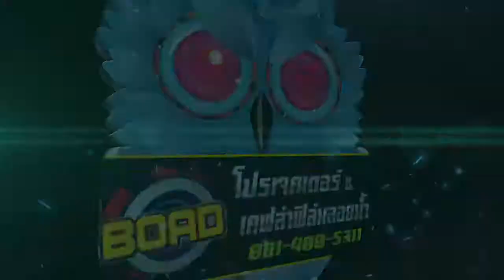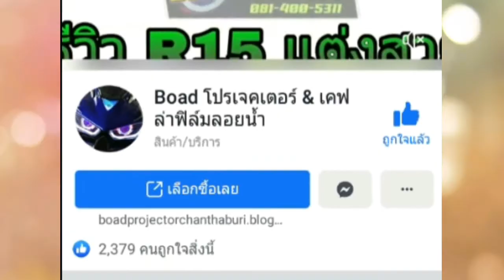เดย์ไลท์ ไฟเลี้ยวในตัว ติดตั้งง่าย เชฟโรเล็ต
ไลน์ไอดี  vipnim

ร้านอยู่ ชลบุรี อำเภอศรีราชา นะครับ